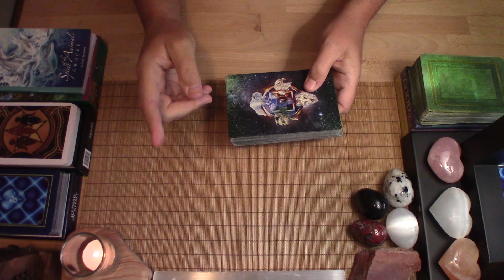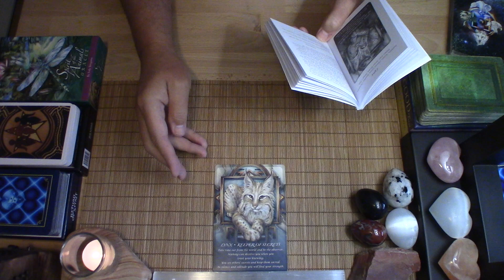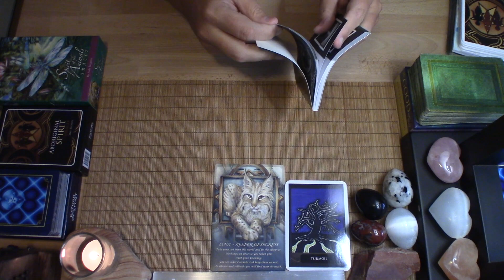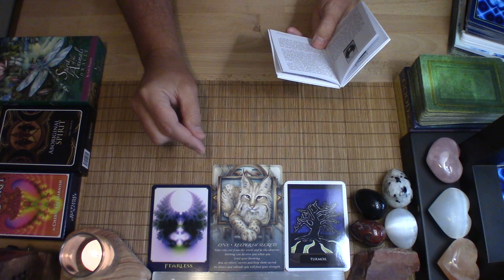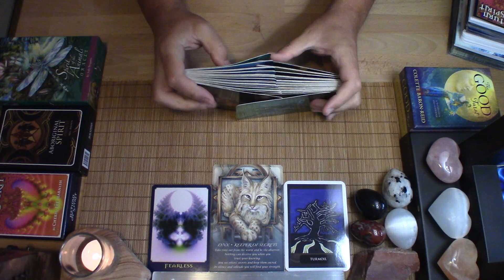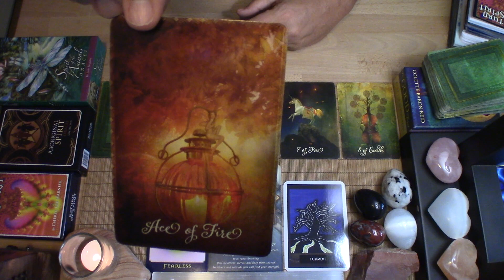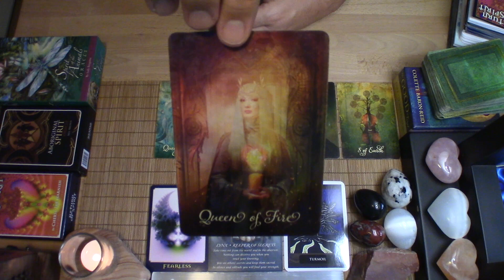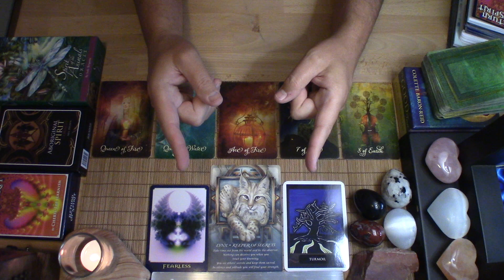♑️ CAPRICORN 🤔 Weekly 12.25.22 ☀ YOU TUNE INTO SPIRIT AS YOU TUNE OUT THE OTHER VOICES IN YOUR HEAD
This is a weekly energy update for the sign of Capricorn, no matter where you have it in your chart.

♦️ CARDS USED:
♦️Spirit of the Animals Oracle by J.Bergsma
♦️Aboriginal Spirit Oracle by M.Brown
♦️Return of Spirit by C.L.Harnish
♦️Good Tarot by C.Baron-Reid
🆓🌟Free Card Readings LIVE Every Day!🌟🆓
🔴 YouTube LIVE! 🔴
*Every Night: 7PM MTN
*Mornings (Fri-Sat-Sun): 11AM MTN

*Prices subject to change:
Recorded Video (Sliding Price Scale):

Live Virtual Session:
$120.00 – (1-Hour)

If anyone reaches out to you from another source, please know it's not me. 😳